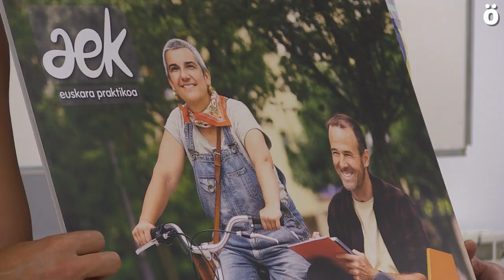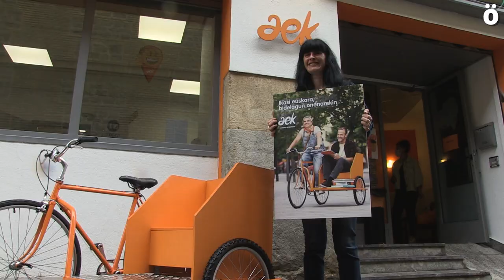AEK-k matrikulazio kanpaina berriari hasiera eman dio euskara ikasteko bide lagun onena dela esanez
Aurtengo ikasturtean pandemiak ezarritako baldintza guztiak gaindituz, euskara ikasteko eskaintza zabala eginen du AEK-k: aurrez aurreko taldeak, autoikaskuntza, on line ikastaroak, barnetegiak...